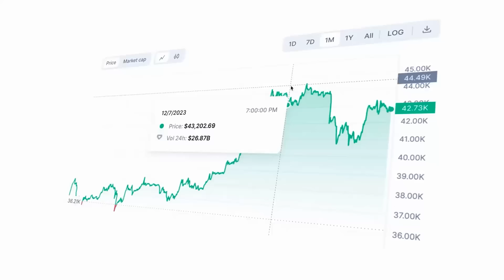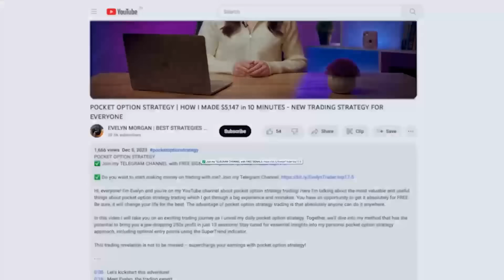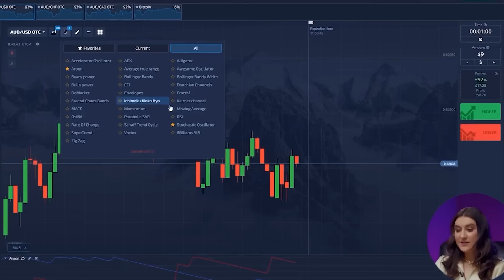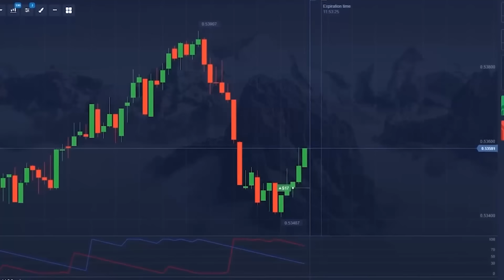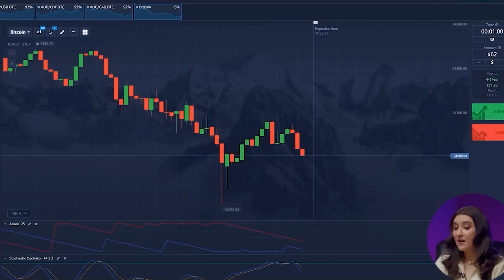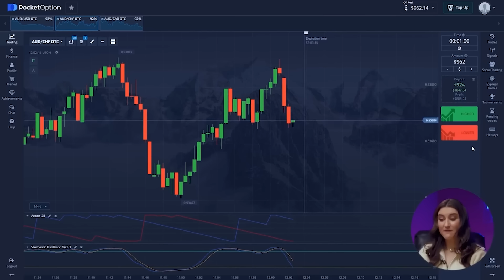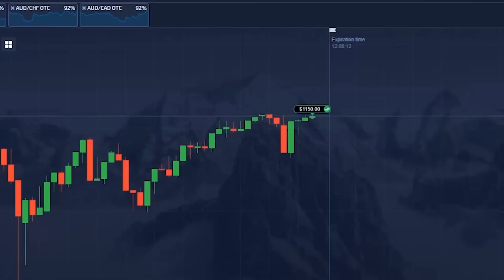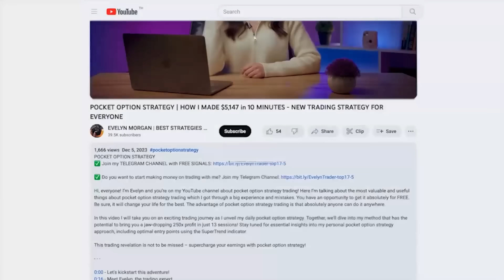BEST TRADING STRATEGY | POCKET OPTION TRADING | +$2,917 PROFIT IN 10 MIN | CHANGE YOUR LIFE!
BEST TRADING STRATEGY | POCKET OPTION TRADING

Hi, everyone! I’m Evelyn and you’re on my YouTube channel! Here I’m telling about most valuable and useful things about best trading strategy & pocket option trading which I got through a big experience and mistakes. You have an opportunity to get best trading strategy & pocket option trading it absolutely for FREE. Be sure, best trading strategy & pocket option trading will change your life for the best.

In this video I will show you the hall process of my daily best trading strategy & pocket option trading, which can make you a great results every day. You should be absolutely attentive best trading strategy & pocket option trading because every step is very important.

Watch the video best trading strategy & pocket option trading until the end to get maximum!

00:00 - INTRODUCTION
00:28 - HOW TO START WORK?
02:40 - INDICATORS FOR BEGINNERS
04:10 - BASIC STRATEGY
05:09 - SIMPLE 1 MINUTE STRATEGY
06:40 - SUCCESSFUL STRATEGY
10:06 - WHAT DO YOU NEED FOR RESULT?